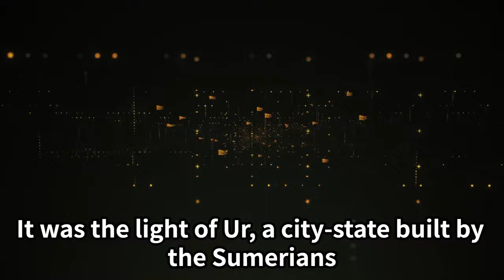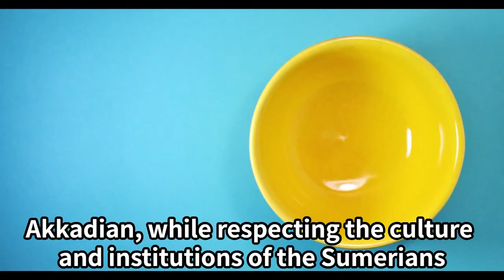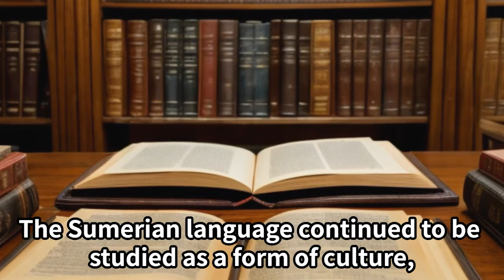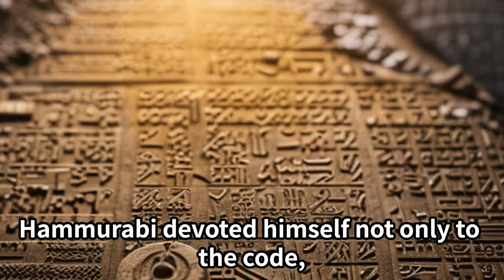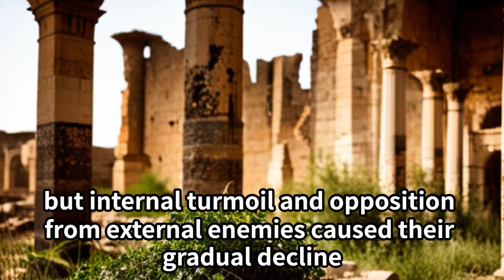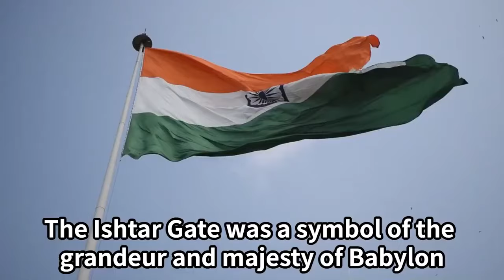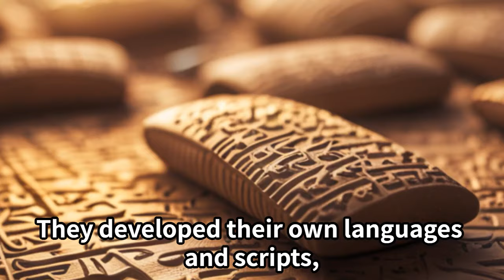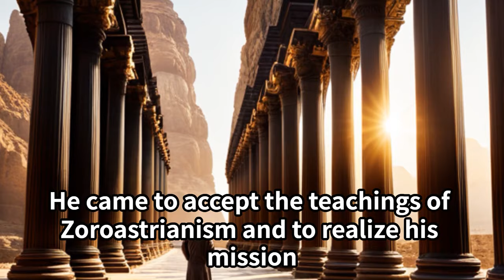【Story to Hear】The secret of Mesopotamian civilization 【Sleep Learning】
【History to Hear】 Stories to Listen to While Working・Stories to listen to before bed or while sleeping
✨🌍 Welcome back to another episode of Twilight Tales, where world history, captivating mythologies, and iconic personalities are woven into enthralling stories just for you! 🌍✨

Today's tale will transport you to [specific time/place/personality], offering a unique blend of facts and narratives that promise to be both educational and enchanting. Settle in, as we embark on another journey through time and tales that have shaped our world.

Why Twilight Tales?

🎧 Dive deep into beautifully crafted stories that breathe life into history and myth.
🎧 Perfect for both casual listeners and ardent history aficionados.
🎧 An auditory treat, curated especially for the English-speaking audience.
Share your thoughts and feedback in the comments – we cherish your engagement!

Join us, as we uncover the stories that have painted the canvas of time. 🚀

Background Listening